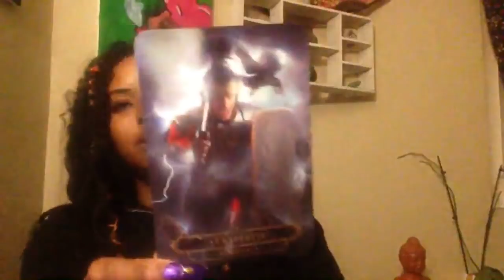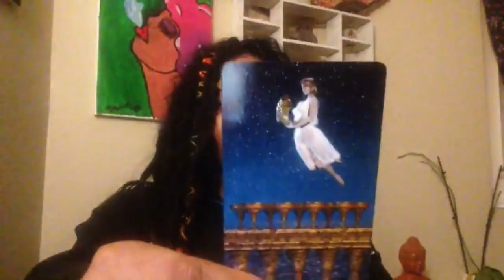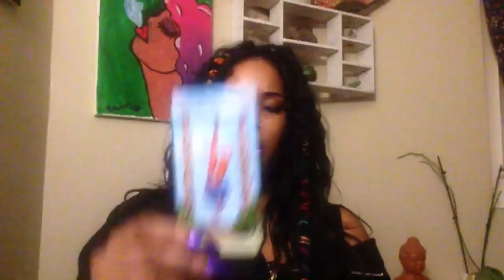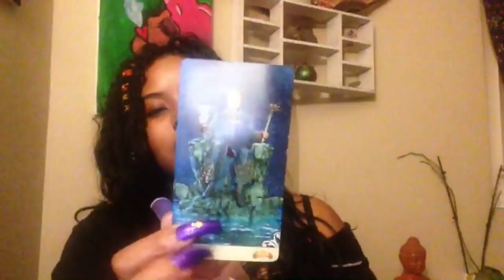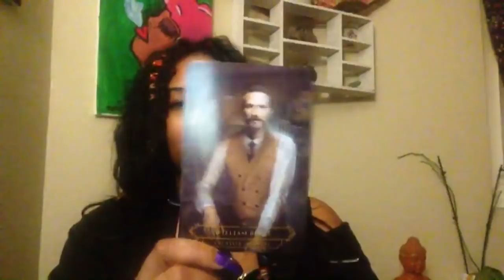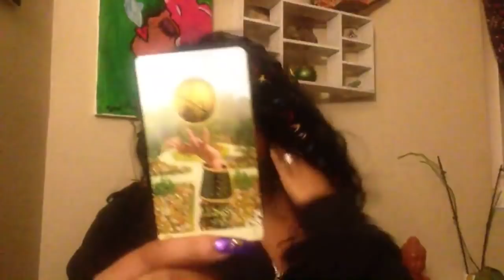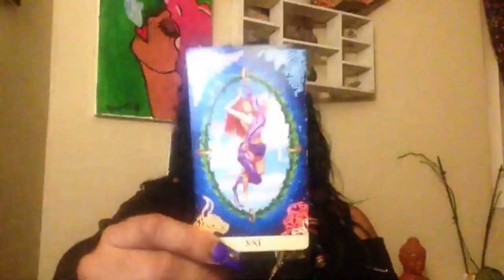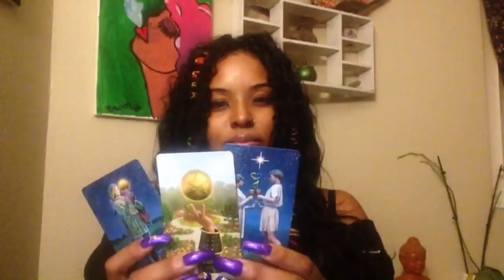Celebrity Psychic Reading: Justin Bieber & Hailey Baldwin *Requested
“Not every message is about the sweet stuff, some messages hold bitter tastes for healing. All things sweet aren't always good for ya.” -Chenoa aka Walu Child

For instant readings visit my Instantgo App ⬇️
It is Apple and iOS user friendly. Only Available in the US, Canada, England & Australia.

To Book A Reading (PLEASE READ) Readings will be sent as a voice recording (with the exception of the monthly subscriptions) or a private video recording/live stream session per request which is an additional $15.
The timeframe to receive your reading will be within 7-10 business days (or sooner depending on current bookings) from the purchase date of the reading. Phone readings are scheduled upon availability. Weekly Readings are sent out the last day of the week for the following week and Monthly Readings are sent out the last day of the month.

Much love